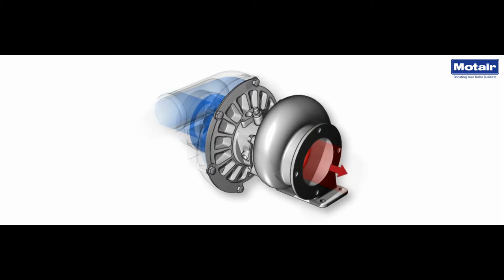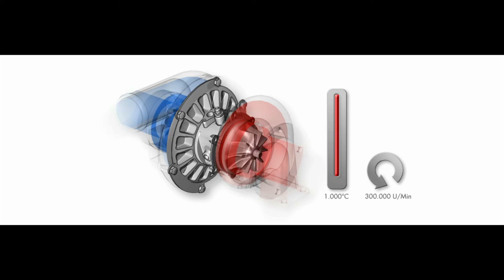Motair | Turbolader Erklärvideo-Serie Teil 4: Aufbau eines Turboladers by GÖHRUM Fahrzeugteile GmbH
Motair Turbolader Erklärvideo-Serie Teil 4: Aufbau eines Turboladers

Das vierte von insgesamt sieben Erklärvideos, in denen wir den Verbrennungsmotor und alles zum Thema Turbolader erläutern.

In der vierten Folge wird der Aufbau eines Turboladers gezeigt.

Der Turbomotor hat gegenüber einem gleich starken Saugmotor einen geringeren Verbrauch, weil ein sonst nicht genutzter Teil der Abgasenergie zur Leistung des Motors beiträgt. Die Reibungs- und Wärmeverluste des Turbomotors mit kleinerem Hubraum sind geringer.

Das Leistungsgewicht in Kilogramm Motorgewicht je Kilowatt Leistung (kg/kW) ist beim abgasturboaufgeladenen Motor gegenüber dem Saugmotor deutlich geringer. Der Einbauraum eines Turbomotors ist kleiner als der eines gleich starken Saugmotors.

Der Drehmomentverlauf eines Turbomotors kann günstiger gestaltet werden. Durch die so genannte »Büffelcharakteristik«, einem sehr starken Anstieg des Drehmomentes bei sinkender Motordrehzahl, bleibt nahezu die volle Leistung auch unterhalb der Nenndrehzahl erhalten. Am Berg muss daher weniger oft geschaltet werden. Das Fahrzeug verliert weniger Geschwindigkeit.

Das Höhenverhalten des Turbomotors ist deutlich besser. Ein Saugmotor verliert infolge des abnehmenden Luftdruckes in großen Höhen beträchtlich an Leistung. Beim Turbomotor steigt die Turbinenleistung an, weil zwischen dem nahezu konstanten Druck vor der Turbine und dem niedrigeren Umgebungsdruck ein größeres Druckgefälle herrscht. Die geringere Luftdichte am Verdichtereintritt wird so zum größten Teil wieder ausgeglichen. Der Motor verliert kaum an Leistung.

Der Turbomotor ist leiser als ein gleich starker Saugmotor, weil er unter anderem kleiner ist und damit die Schall abstrahlende Fläche des Motors geringer ist. Der Turbolader selbst wirkt als zusätzlicher Schalldämpfer.

MOTAIR Turbolader GmbH - Master Distributor der Serienhersteller

Turbolader-Originalqualität der Serienhersteller: Als Master Distributor bieten wir Ihnen erstklassige Leistungen rund um den Turbolader aus einer Hand:
Original-Turbolader NEU und im Tausch, Prüfzentrum und Reparaturen aller Marken.

Konzepte für Profis: Unser Leistungsangebot richtet sich an den Ersatzteilhandel, an Motorenspezialisten und an Servicebetriebe. Endverbraucher erhalten unsere Turbolader bei unseren Vertriebspartnern.

Kompetenzpartner des Handels: Wir wollen Sie im Geschäft mit Turboladern erfolgreich machen. Dazu unterstützen wir den Handel mit einem breiten Service- und Schulungspaket: Umfassend, kompetent und einfach.

Wir liefern die OE-Serien-Turbolader für den freien Reparaturmarkt

Immer schärfer werdende Anforderungen an den Kraftstoffverbrauch und den Schadstoffausstoß der Motoren zwingen die Motorenhersteller, umfangreiche innermotorische Maßnahmen zu ergreifen, um den Wirkungsgrad zu erhöhen. Eine sehr effiziente davon ist die Turboaufladung.

Der Trend zum Downsizing führt zu hubraumkleinen Motoren mit Turboaufladung bei gleicher Leistung und geringerem Gewicht.

Aktuelle und künftige Motorenentwicklungsprojekte der Kraftfahrzeughersteller sind ohne Turboaufladung nicht mehr denkbar.

GÖHRUM Fahrzeugteile GmbH
Ulmenstr. 19
71069 Sindelfingen